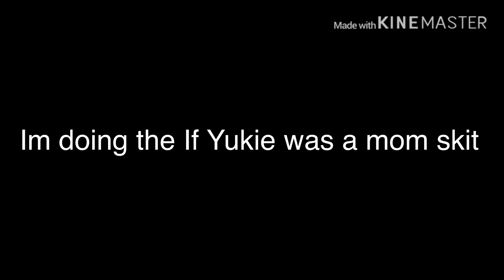Good news UwU